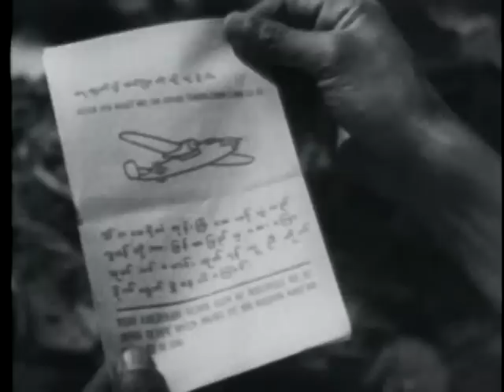COMBAT BULLETIN NO. 51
COMBAT BULLETIN NO. 51 - Department of Defense 1945 - PIN 20315 - STORY OF REMAGEN BRIDGE CAPTURE--NAVY MOVES INLAND-- PHILIPPINE OPERATIONS--ADVANCE ON OKINAWA--ACTIVITIES IN BURMA--NAZI ATROCITIES.